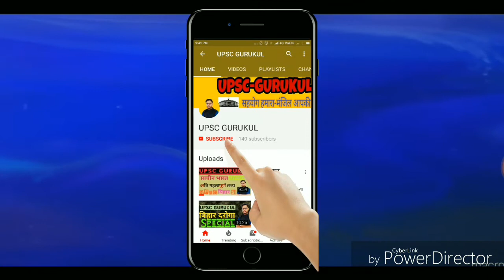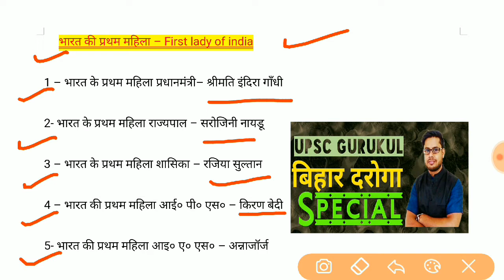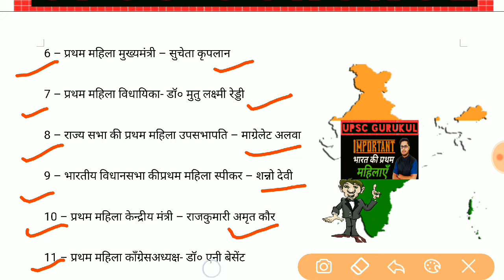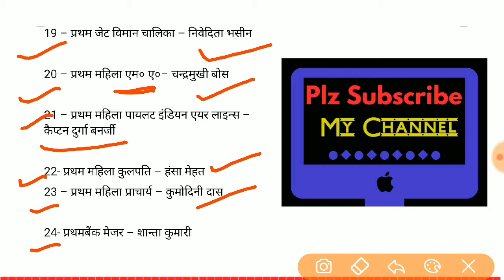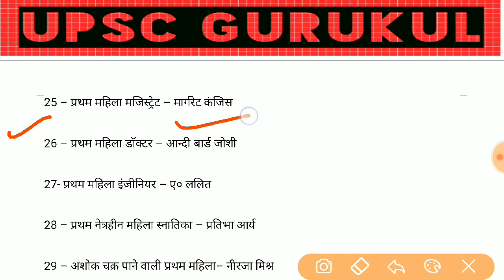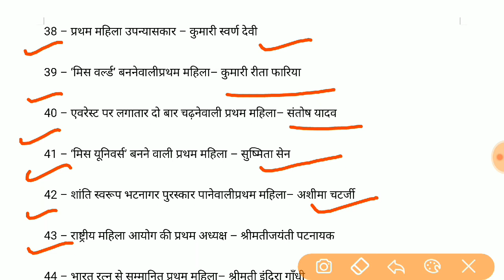GK||BPSC||बिहार दरोगा Special|| भारत की प्रथम महिला- UPSC GURUKUL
1.Bihar SI special.
2. First Lady of India
GK
भारत की प्रथम महिला
First Lady of India
BPSC
Bihar SI Special
UPSC GURUKUL

UPSC GURUKUL
By: Er.Sarvendra Kumar